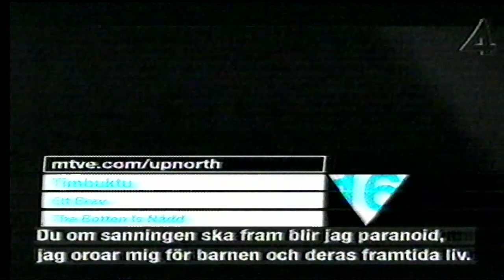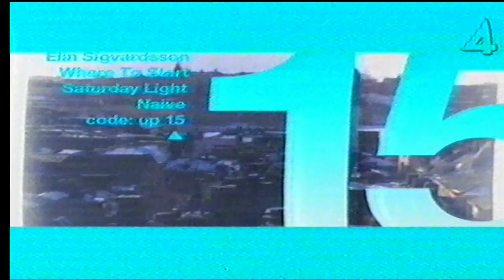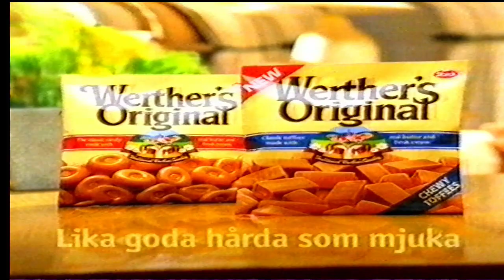Up North (MTV Up North) (2003)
Lite nerklippt version.